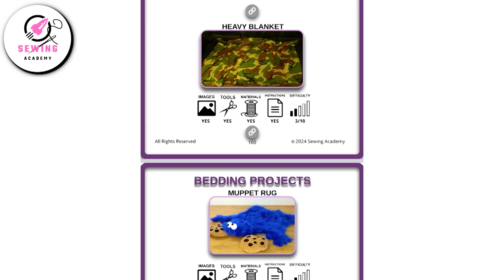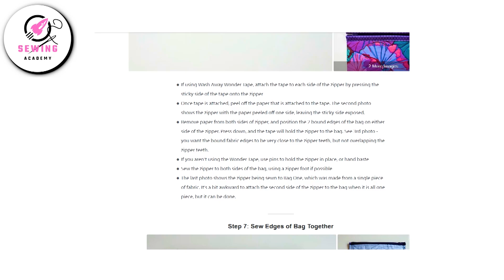🧺 Easy Sewing Ideas: 30 Felt Storage Baskets You Can Make Today!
Discover 30 creative and practical sewing ideas for felt storage baskets!

Upgrade your organization game with these unique DIY projects, perfect for every home. Whether you're a beginner or a sewing pro, these ideas will spark your creativity!

Checkout these useful Stitching or Tailoring resources -

1. Power Tools:
👉 Top Sewing Machines
👉 Best Serger Machines
👉 Top Steam Irons
👉 Beginner-friendly Sewing Machines
👉 Computerized Sewing Machines
👉 Heavy-duty Sewing Machines
👉 Mini Ironing Board
👉 Pressing Clothes for Sewing
👉 Essential Sewing Machines Accessories
👉 Top Fabric Bundles
👉 Thread Set
👉 Interfacing and Stabilizers
👉 Rotary Cutters
👉 Cutting Mat
👉 Walking-feet Sewing
👉 Quilting-feet for Sewing
👉 Needle set
👉 Rulers sewing
👉 Measuring Tape for Sewing
👉 Fabric Markers
👉 Stitching Chalk Set